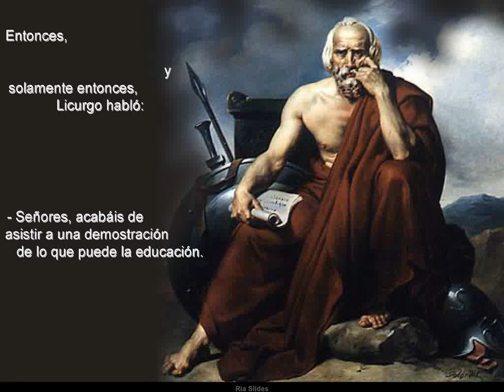El poder de la educación